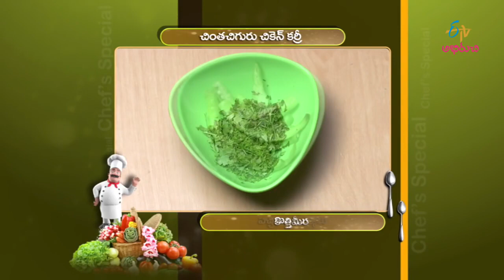Chintha Chiguru Chicken | Chef's Special | ETV Abhiruchi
Relish the mouth-watering Dish Chinta Chiguru Chicken in which the chicken is fried with onions, green chillies and other necessary spices and later cooked with tamarind leaves.